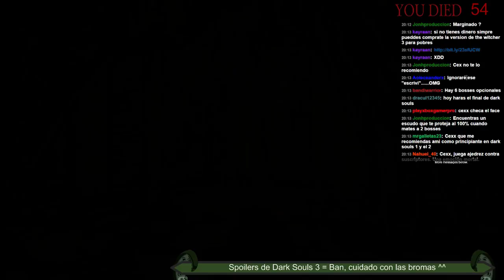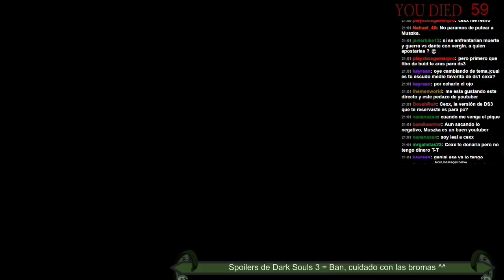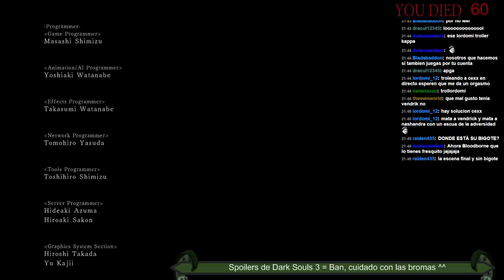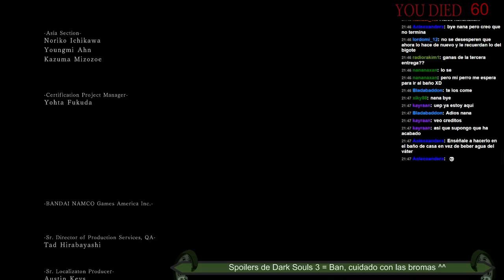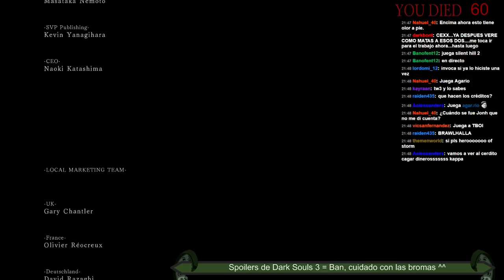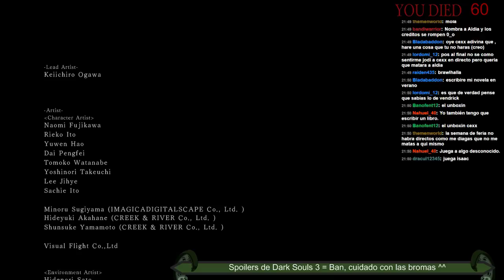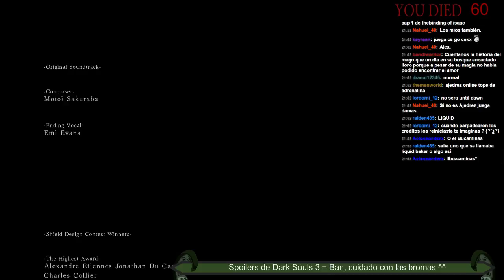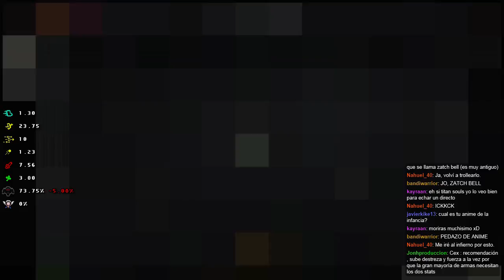Directo 9-4-2016 // Dark Souls 2 SotFS